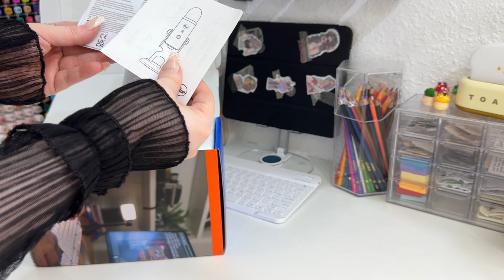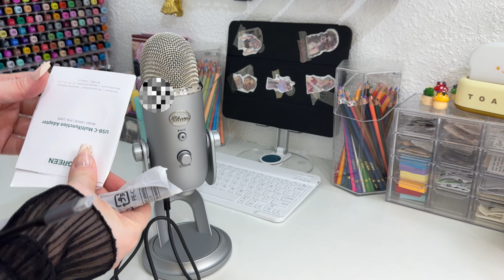انبوكسنق مايك بلو يتي الفضي🎙️+كيفية توصيل مايك blue yeti بالايفون 15 برو ماكس او ايباد بستخدام USB C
اهلا يومكم سعيد ☁️✨

اتمنى فيديو اليوم يعجبكم
ولاتنسو تدعموني بالاشتراك واللايك والكومنت
وشيرو قناتي لاحبابكم فيكم تكبر القناة  .. シ

قناة العسل إيلينا ✨🫶🏻

موزع USB نوع C مع شحن 100 واط بتقنية PD محول من النوع الى HDMI 4K 30Hz مصمم لنقل البيانات بسرعة 3.0 5Gbps متوافق ماك بوك برو/اير 2023 M2/M1 وايباد واتش بي وديل واسوس ولينوفو يوجرين، متعدد الألوان

غطاء ميكروفون من كروم لايفز، متوافق مع بلو يتي فري مصد للرياح وغطاء من الفوم متوافق مع بلو يتي ومكثف يتي برو (عبوتان فري وفوم كومبو)، إضافي

مايك بلو يتي الفضي هو ميكروفون USB عالي الجودة مثالي للتسجيل والبث والبودكاست.

يتميز المايك ب:

أربعة أنماط قطبية:
قطبي: مثالي للتسجيل الفردي.
ثنائي الاتجاه: مثالي للمقابلات.
شكل القلب: مثالي للتسجيل من مسافة قريبة مع تقليل الضوضاء من الخلف.
استريو: مثالي لالتقاط الصوت من جميع الاتجاهات.
مكسب قابل للتعديل: يسمح لك بالتحكم في مستوى إدخال الميكروفون.
مقبس سماعة رأس: يسمح لك بسماع صوتك من خلال سماعة الرأس أثناء التسجيل.
حامل ثلاثي القوائم قابل للتعديل: يتضمن حاملًا ثلاثيًا قوائم قابل للتعديل لسهولة الاستخدام.
متوافق مع أنظمة التشغيل: متوافق مع أنظمة التشغيل Windows و Mac.

يُعدّ مايك بلو يتي الفضي خيارًا رائعًا لـ:
منشئي المحتوى: مثالي لإنشاء مقاطع فيديو على YouTube، وبودكاست، ومدونات صوتية ، محتوى asmr
الموسيقيين: مثالي لتسجيل الموسيقى والعزف الحي.